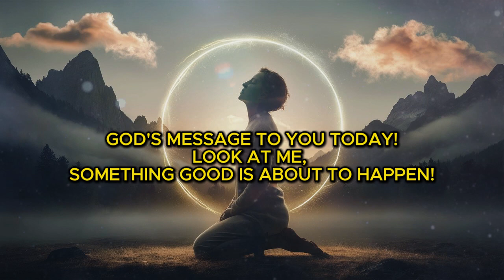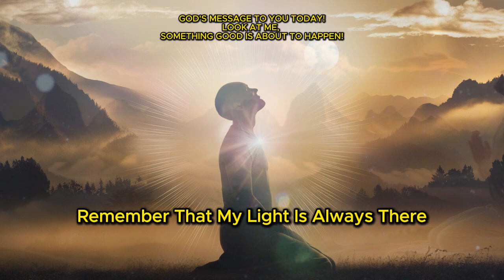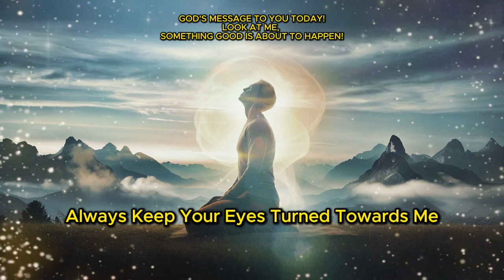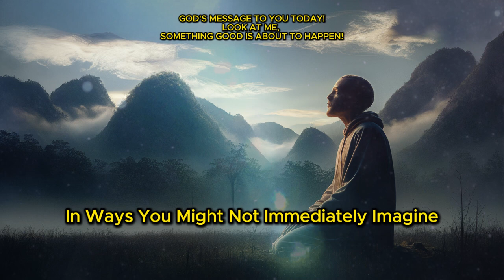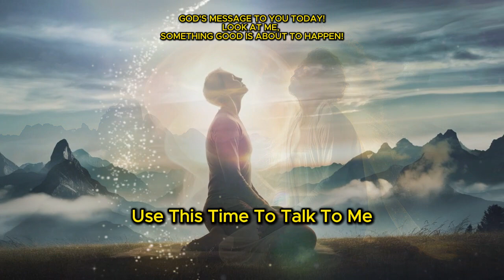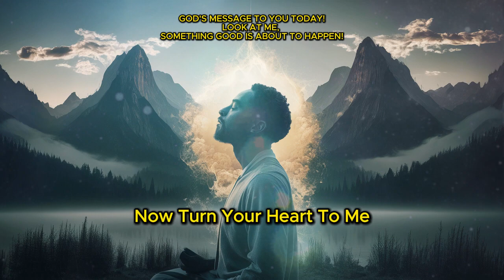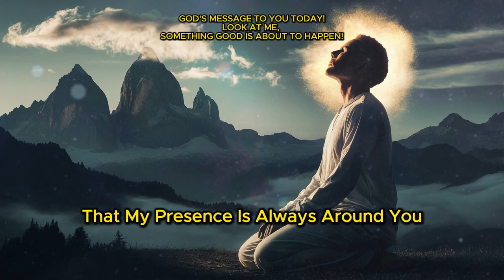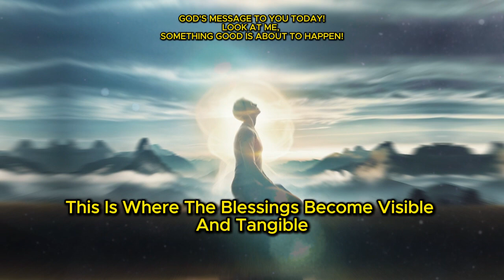🛑 GOD'S MESSAGE TO YOU TODAY, LOOK AT ME, SOMETHING GOOD IS ABOUT TO HAPPEN!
🛑 SOMETHING GOOD IS ABOUT TO HAPPEN -  LOOK AT ME - GOD'S MESSAGE TO YOU TODAY!

Spending time with me illuminates the path ahead of you and reveals new possibilities. In my presence, you are guided to spiritual mountain peaks, where you will find immeasurable blessings and wisdom. Each moment of communion with me dispels uncertainties and obstacles, offering a clearer vision of life and purpose. On spiritual heights, peace and clarity prevail, making blessings visible and providing transcendent wisdom. This regular, intentional time with me transforms your life, guiding your decisions with discernment and love. Ascend to new heights of faith and understanding, where confirmation and realization are constant. Allow yourself to be led, achieving a wide and deep vision, with each step illuminated by my constant presence. Let the light of my love and wisdom guide your path, bringing about a complete and lasting transformation.